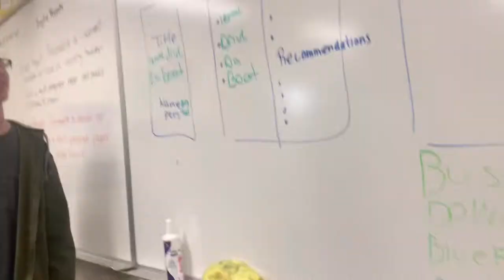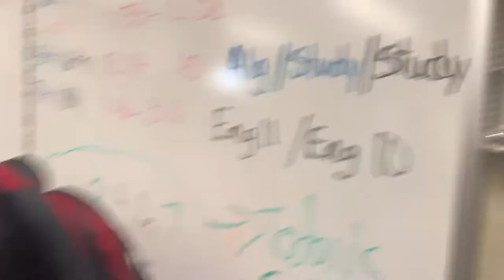He Brought A Knife To School!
I vlog because I like doing it and its fun! I also appreciate all the love I get from everyone and love all commits from my homies!

{social media}
Sc-Raymondortiz59